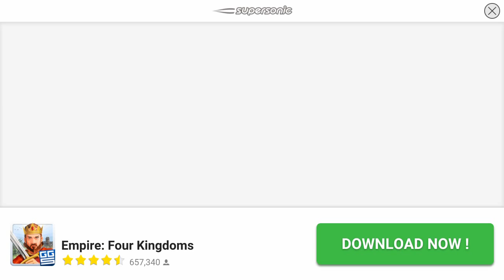Slashy Hero E05 Game Play Walkthrough Android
Slashy Hero
Hack and slash monsters in a spooky mansion! Slashy Hero must save Halloween by defeating spooky ghosts, possessed tombstones, and evil jack o’lanterns.

Play through 91 action packed dungeons with unique enemy types and crushing bosses. Dash across the screen with a unique drawing movement mechanic, attacking as you go. Checkpoints every three levels let you save your progress and advance through the mansion.

Collect the candy that monsters drop when they die and use it to upgrade your stats. Loot treasure chests throughout the mansion to find costumes that buff your character. Transform into a rainbow cat, alien or cyborg. Combine costumes to become the Frankenwolf with a ray gun! Let your imagination run wild!

Slashy Hero is the Halloween game of the year!

Features include:
91 levels of action-packed mystery
36 awesome costumes
200 time attack levels
Hack n’ dash movement
Secret rooms
Infinite mode with leaderboards

Slashy Hero is free to download. Some items in the game are available for purchase.